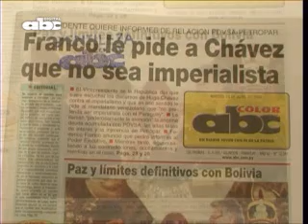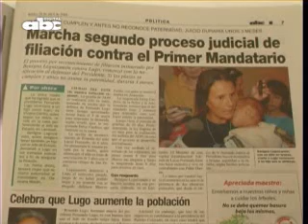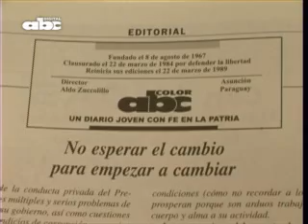Titulares 28-04-09. ABC Color Antonio Danei